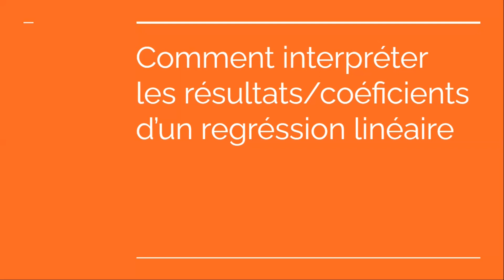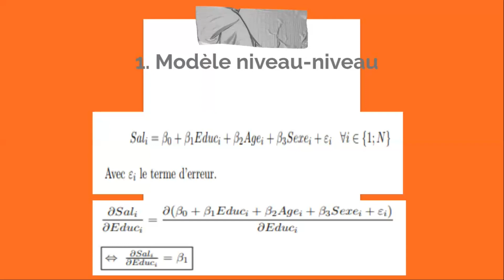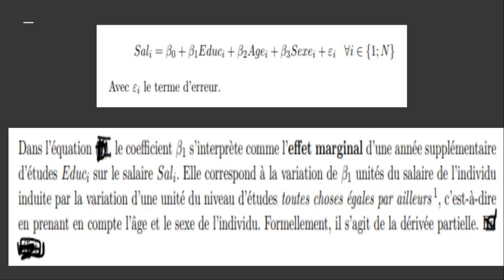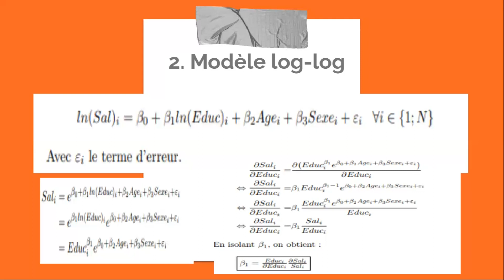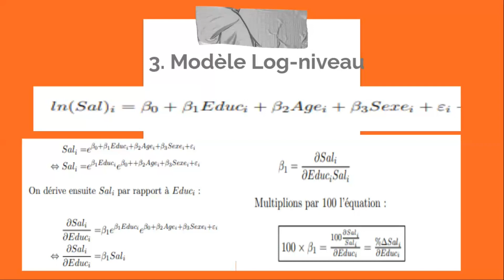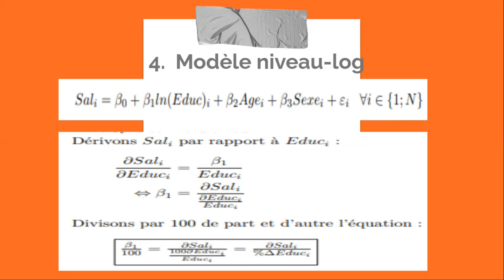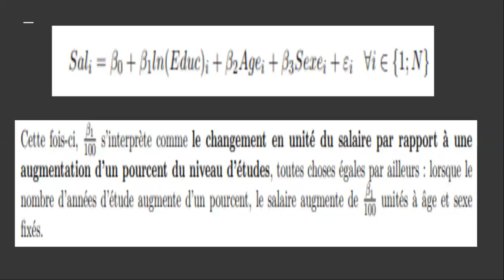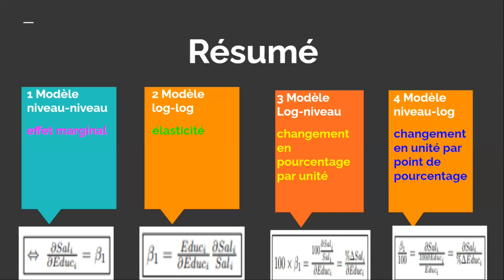comment interpréter une régression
vous saurez comment intepréter les coéfficients d'une régression lineaire, que ce soitent les modèles niveau-niveau,les modèle log-niveau,les modèles niveau-log et les modèle log-log.

Contactez moi à :

Tel (whatsapp):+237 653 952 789

🐱‍🏍You have difficulties with the analysis of your data or modeling: Econometrics, Statistics for companies, people, researchers, dissertations/theses/articles with SPSS, STATA, EVIEWS, CSPRO, R, SAS, RATS, Python, ..., or if you need training on Zoom with screen sharing to take charge of your analyzes yourself, do not hesitate to contact us at the following addresses:

✨Become a Microsoft Excel Expert by taking a Microsoft Excel - Advanced Level course at Udemy

2)-if you are a fan of video games do not hesitate to go to Instant Gaming via the